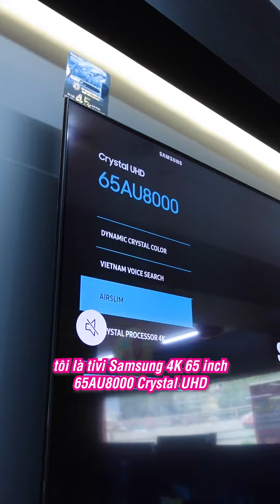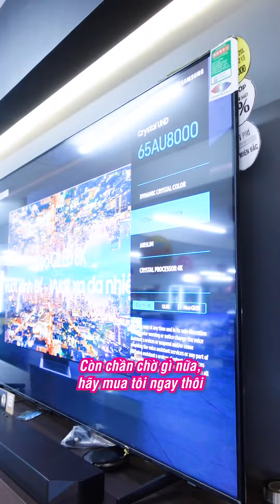Smart Tivi Samsung 4K tự giới thiệu bản thân là thật??? Điện máy MediaMart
Kết cục buồn vậy sao
Chi tiết về sản phẩm quý vị có thể xem thêm tại

🎁 Để tham khảo thêm về các sản phẩm …… mới nhất và các chương trình khuyến mại hấp dẫn, khách hàng có thể truy cập

📞 Tổng đài hỗ trợ miễn phí :
Bán hàng: 19006788
Khiếu nại: 19006741
Bảo hành: 19006743